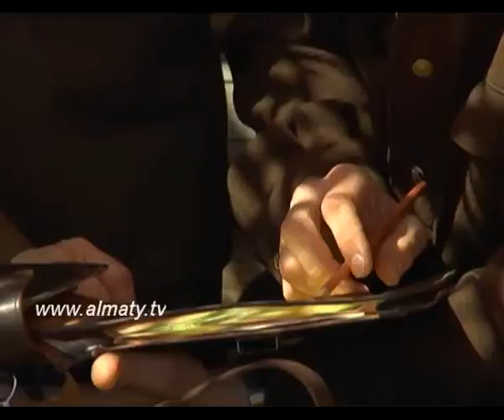Нурсултан Назарбаев поздравил казахстанцев с Днем Победы